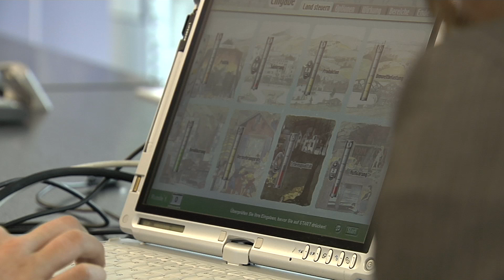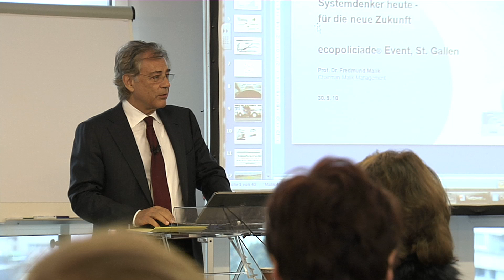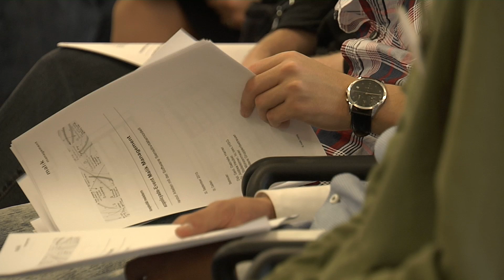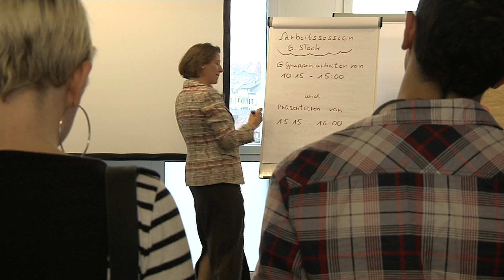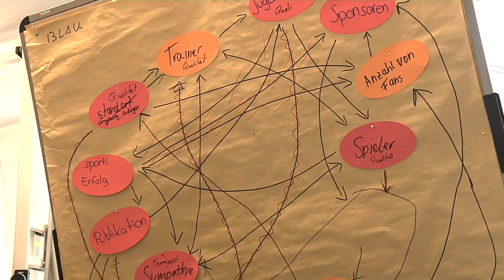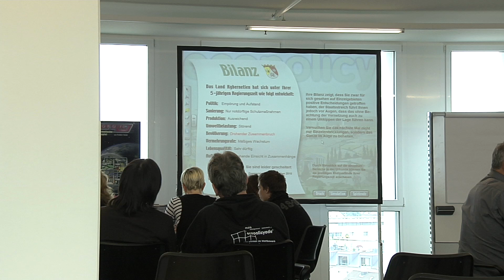Ecopolicy: Learning to think interconnected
Own future scenarios on topics such as education, career choice, development of schools and sports clubs, were developed by 32 students out of the winning teams of the ecopolicyade® 2009 and 2010 with their teachers, representatives from politics and sponsors at Malik Management in St. Gallen, Switzerland in October 2010.